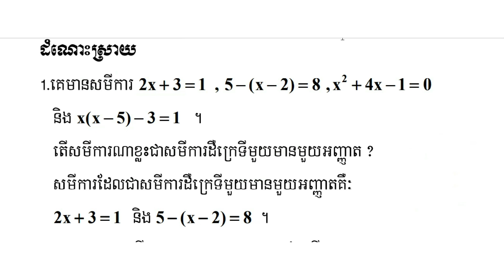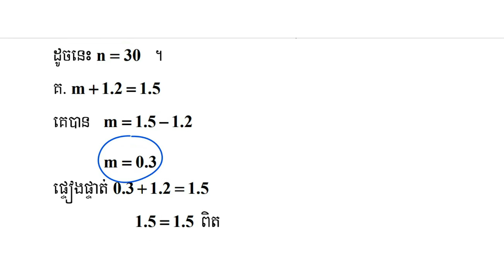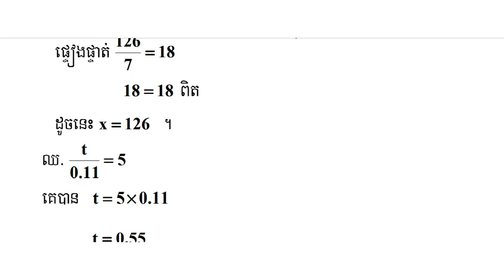លំហាត់ទី១-២ || ទំព័រទី91-100 || ថ្នាក់ទី7 ||មេរៀទី៩ សមីការដឺក្រេទីមួយមានមួយអញ្ញាត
LMM ថ្នាក់ទី7 មេរៀទី៩សមីការដឺក្រេទីមួយមានមួយអញ្ញាត ទំព័រទី91-100
 || ទំព័រទី91-100 || ថ្នាក់ទី7 ||មេរៀទី៩ សមីការដឺក្រេទីមួយមានមួយអញ្ញាត
១. សញ្ញាណសមីការដឺក្រេទីមួយមានមួយអញ្ញាត
២. ឫសនៃសមីការដឺក្រេទីមួយមានមួយអញ្ញាត
៣. ដោះស្រាយសមីការដឺក្រេទីមួយមានមួយអញ្ញាត
ក. ដោះស្រាយសមីការដោយប្រើវិធីបូក ឬ ដក
ខ. ដោះស្រាយសមីការដោយប្រើវិធីចែក ឬ គុណ
គ. ដោះស្រាយសមីការដោយប្រើវិធីចម្រុះ
ឃ. ចំណោទសមីការដឺក្រេទីមួយមានមួយអញ្ញាត